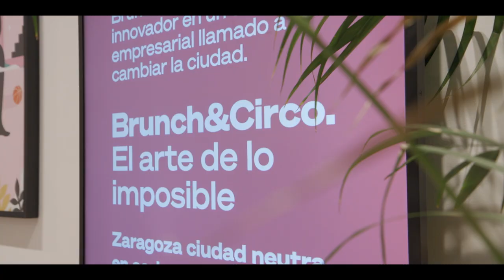Brunch&Circo. El arte de lo imposible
Con el objetivo de impulsar la misión de Zaragoza como una de las cien ciudades europeas con el compromiso de alcanzar su neutralidad en carbono para el año 2030, ECODES y Grupo Init han desarrollado la iniciativa “Brunch&Circo, el Arte de lo Imposible”.

Se trata de un evento disruptivo que utiliza la metáfora del circo como forma de comunicación y participación y en el que se podrá disfrutar y aprender a partes iguales a través de pop-ups circenses e intervenciones de empresas que ya están desarrollando proyectos de descarbonización en la ciudad. Un formato innovador en un encuentro empresarial llamado a cambiar Zaragoza.